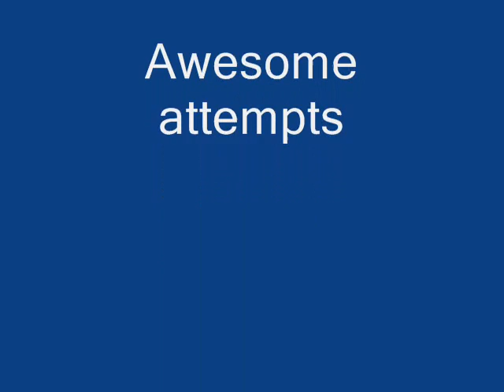Mayong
oh ya mayong is awesome